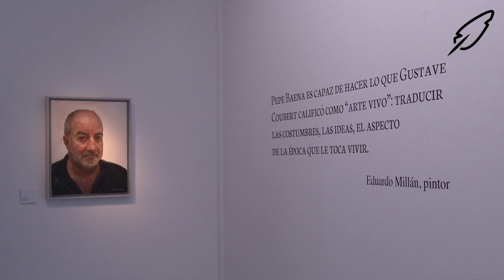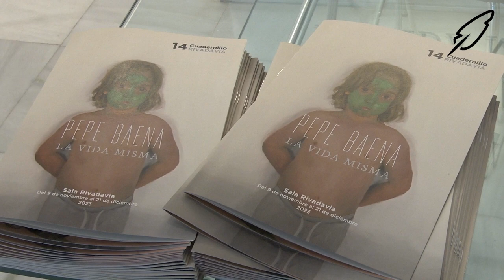El pintor Pepe Baena expone La vida misma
El pintor gaditano Pepe Baena expone desde el 9 de noviembre hasta el 21 de diciembre los últimos trabajos que ha realizado en la Sala Rivadavia de Cádiz bajo el título "La vida misma".
Imágenes y entrevistas cortesía de la Diputación Provincial de Cádiz
Música: 'A Kind Of Hope' by Scott Buckley - released under CC-BY 4.0.